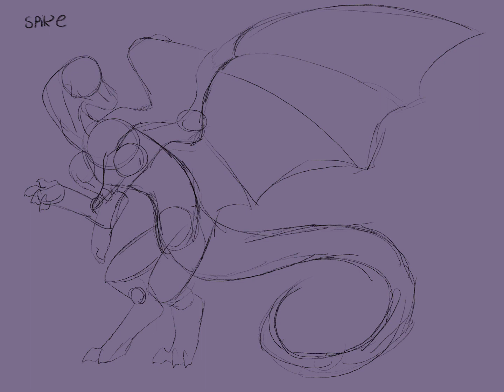The dragons curse spike au - speedpaint